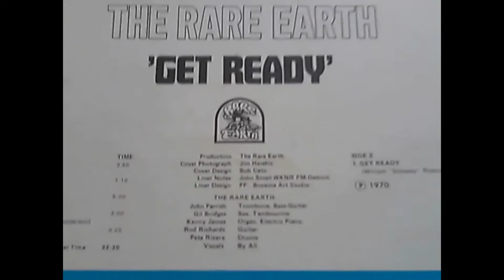Rare Earth Get Ready full length TLB Remaster - best around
Een tijd geleden dat ik deze vinyl editie remasterde. Misschien een beetje teveel treble (als je houdt van puur analoog), maar de drums en vocals klinken hierdoor wel een stuk beter.  Dit was een grote hit, en dit is de extended version (geen 12", maar echt een hele kant van een LP - 22 minuten). Veel luisterplezier